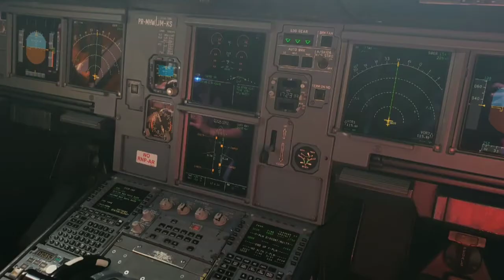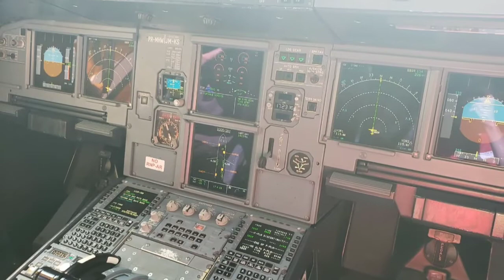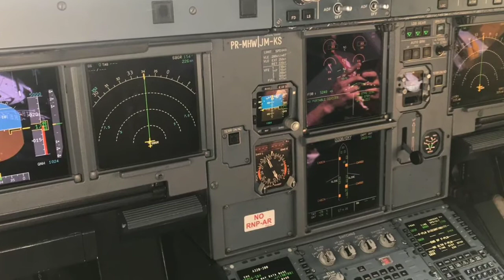SPOTTERS SJRP/SBSR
OHCOMISSARIO